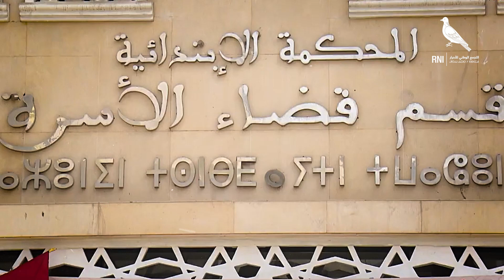"الأحرار" في قلب النهوض بقضية المرأة عبر تنزيل مشاريع هامة لتعزيز مشاركتها في التنمية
يضع حزب التجمع الوطني للأحرار قضية المرأة في صلب اهتماماته، حيث يرى أنها نواة الأسرة وعماد المجتمع. في هذا الصدد، صادقت الحكومة التي يترأسها الحزب، وبمجرد انتدابها، على إحداث اللجنة الوطنية للمساواة بين الجنسين وتمكين المرأة، كما قامت بتنزيل عدد من المشاريع من أجل إدماجها في الحياة الاقتصادية، كبرنامج أوراش وفرصة، وجسر للتمكين والريادة.